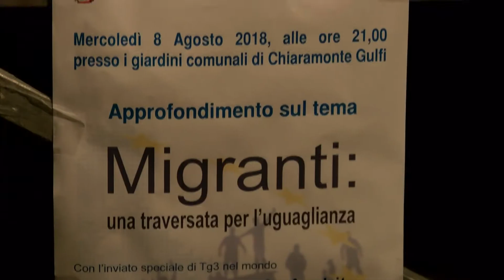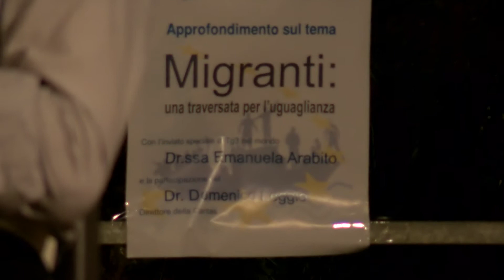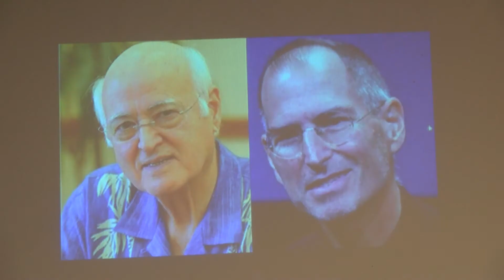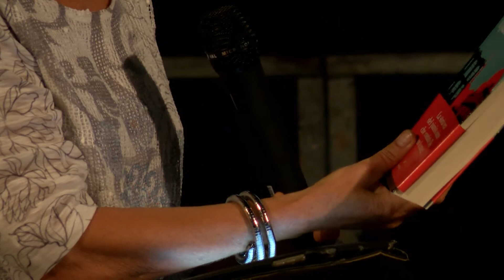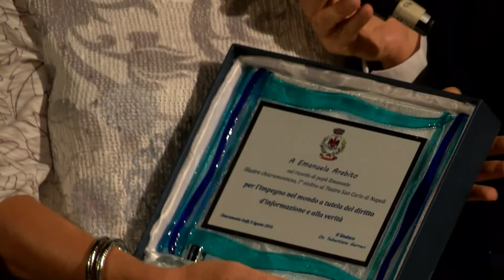La Traversata dell'uguaglianza